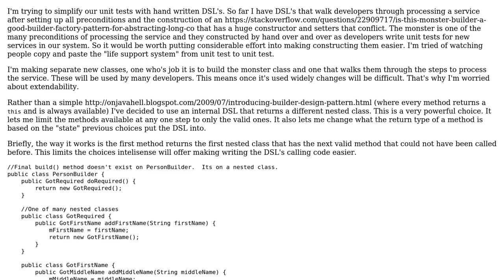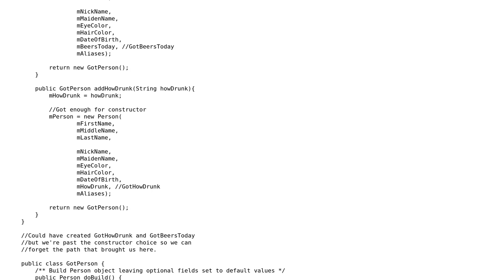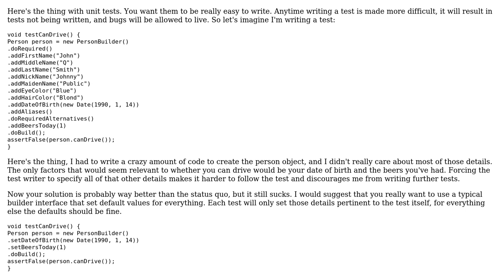Learning to write DSLs utilities for unit tests and am worried about extensablity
Software Engineering: Learning to write DSLs utilities for unit tests and am worried about extensablity

With thanks & praise to God, and with thanks to the many people who have made this project possible! | Content (except music & images) licensed under CC BY-SA | Music | Images & others | With thanks to user Winston Ewert user candied_orange and the Stack Exchange Network Trademarks are property of their respective owners. You are responsible for your own actions.